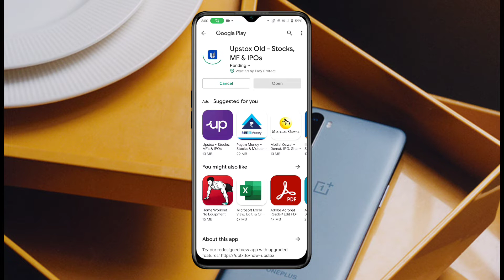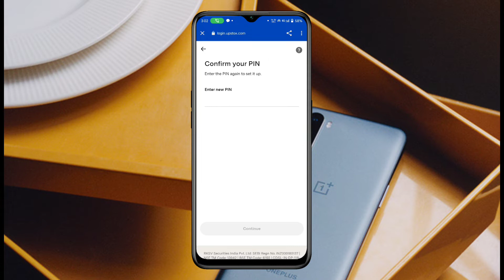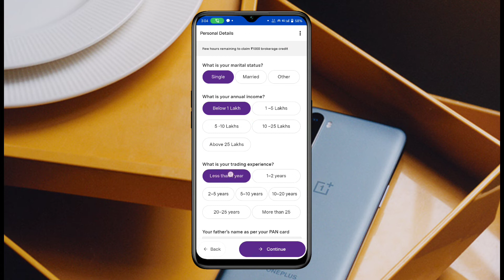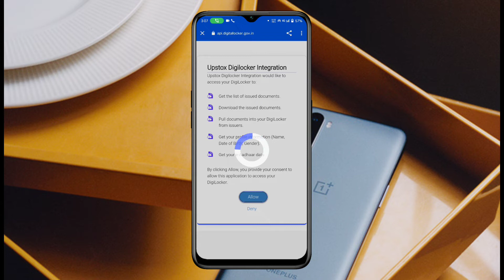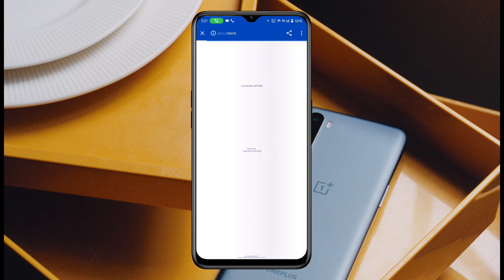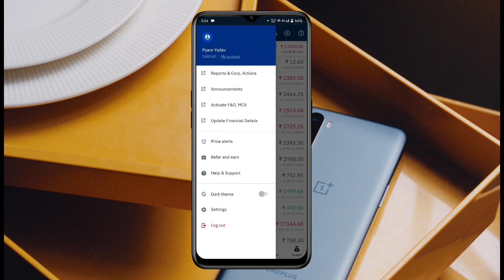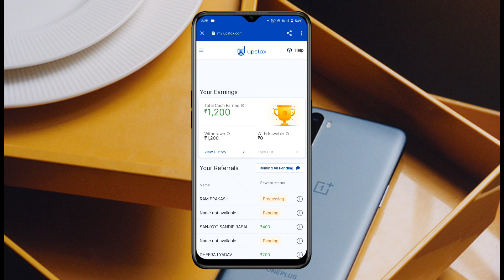🔴 Upstox ~ 1 Reffer = 1200 🔥 - Upstox Reffer and Earn Price Now 1200 ; install Now and Make Money 🤑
Upstox Per Reffer 1200 rs Just Download and Install Now Upstox and Make Money Online ⚡

____ Thanks ❤️❤️❤️